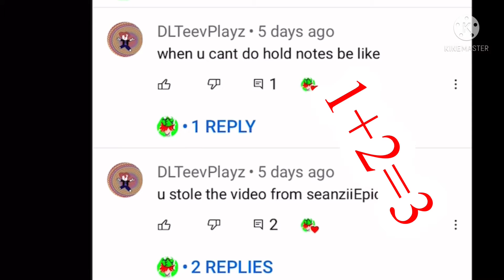Youtube is so big brain.-.